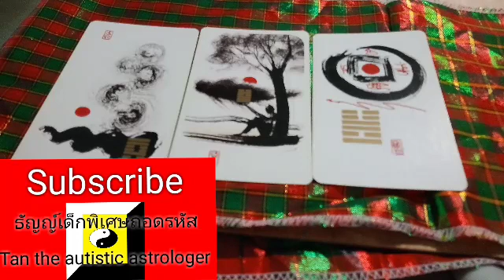ถอดรหัสวันอังคาร ของ ถอดรหัสดวงรายสัปดาห์ที่ 2-8มิ.ย.2562 ธัญญ์เด็กพิเศษถอดรหัส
ประจำวันต่างๆ
Tan the autistic astrologer